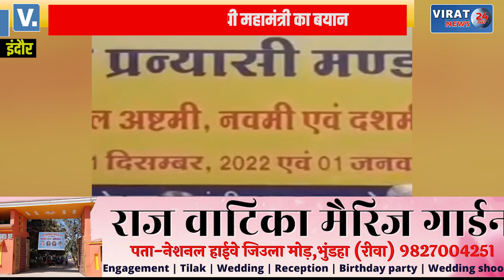विश्व हिंदू परिषद की केंद्रीय प्रबंध समिति की बैठक संपन्न, लव जिहाद पर वीएचपी महामंत्री का बड़ा बयान